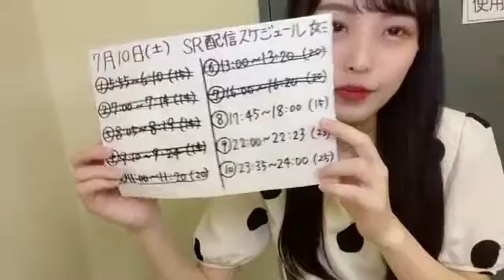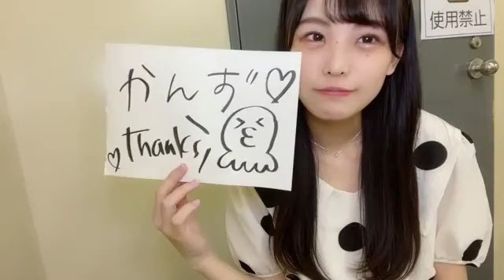2021年07月10日 17時46分03秒 今村 美月（STU48）